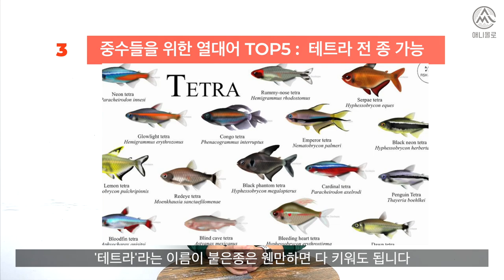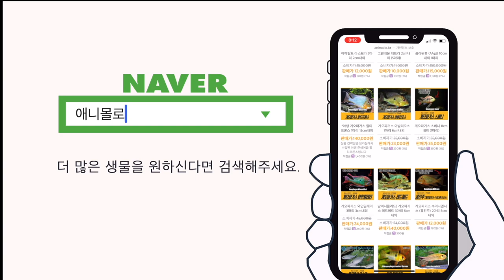중수를 위한 열대어 추천 Top5!!! - 60초 열대어상식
중수들이 키우기 쉬운 열대어는 뭐가 있을까요?
구피? 플래티? 소드테일?
맞습니다.

그리고 또 다른 친구들도 있죠.
모든 종류의 테트라들과
체리바브, 라스보라 갤럭시 등등등...
이제는 다 키우셔도 됩니다.

네온테트라, 카디널 테트라, 그리고 라스보라, 코리도라스까지

중수들을 위한 키우기 쉬운 친구들을 묶어봤습니다.

00:00 인트로
00:03 구피 추천
00:20 풍선몰리 추천
00:44 테트라 추천
00:51 투카노 테트라, 루비 테트라 노노
01:02 체리 바브, 라스보라 추천
01:34 라스보라 브리지떼, 마큘라타
01:50 팬더코리 추천
02:00 바바투스 비추천
02:09 합사와 어항크기 핵중요